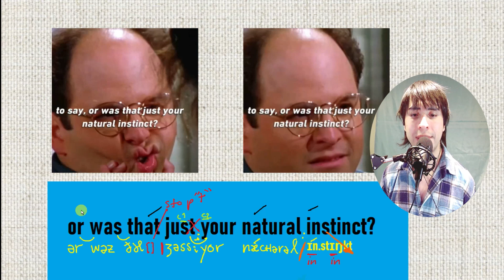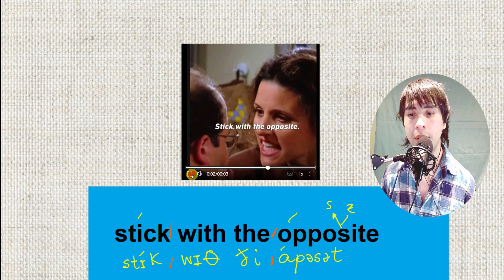FAST and SLOW English SPEAKING PRACTICE | How to SPEAK FAST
Como hablar Ingles Rapido
Connected speech
Linking words